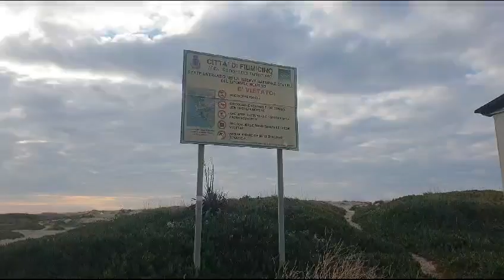La Riserva di Focene? Terra di nessuno - Il Faro on line -